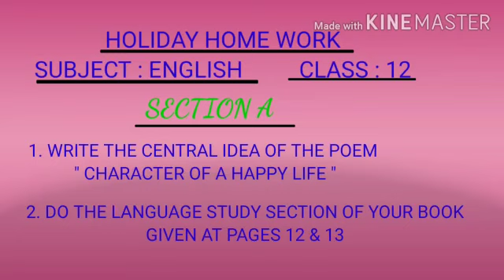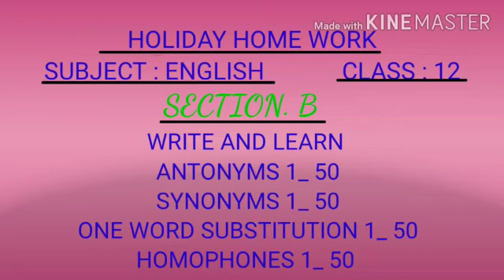U.P. BOARD CLASS : 12 SUBJECT : ENGLISH TOPIC : HOLIDAY HOME WORK DR. MRS. N. SPRING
U.P. BOARD
CLASS : 12
SUBJECT : ENGLISH
TOPIC : HOLIDAY HOME WORK
DR. MRS. N. SPRING